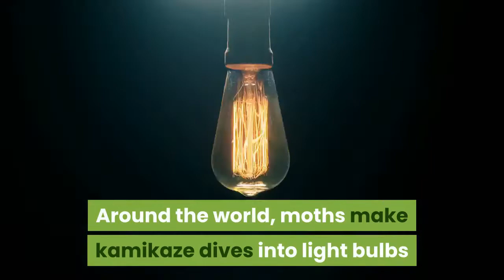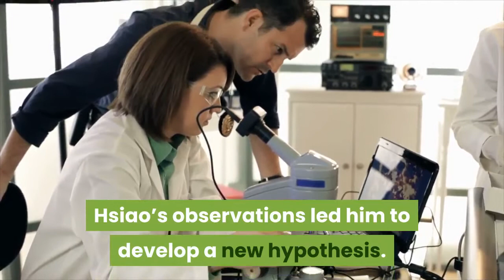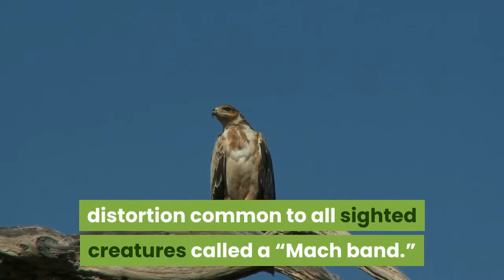Why Are Moths Drawn to Flames?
00:00 Intro

Have you got a Mystery Question you'd like us to answer?